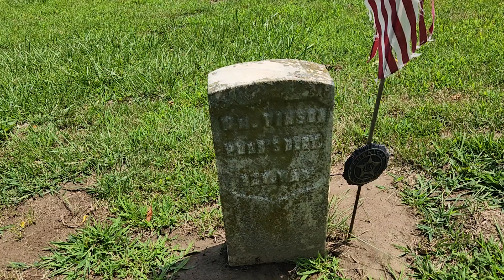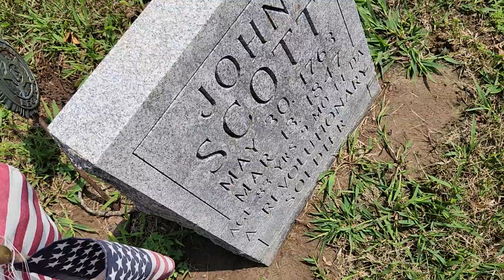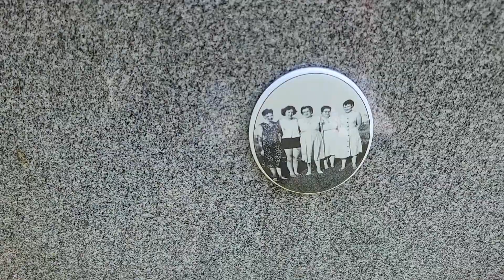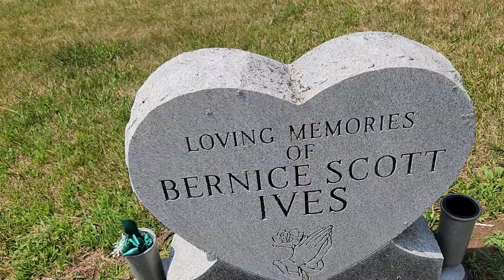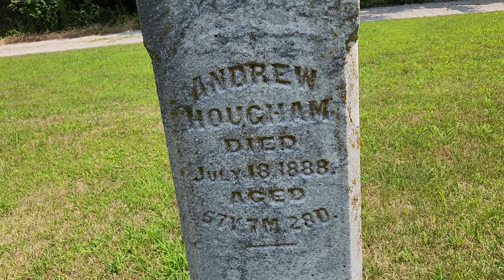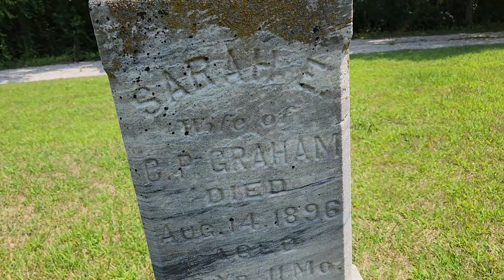2 revolutionary War soldiers and coolest monument I've ever seen